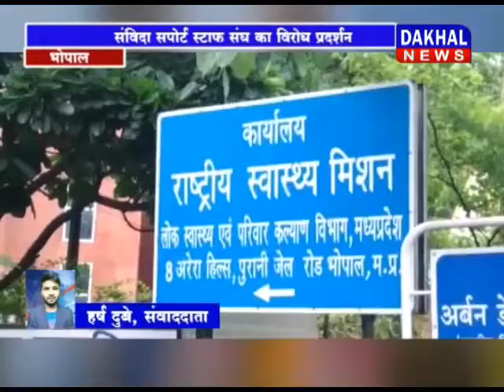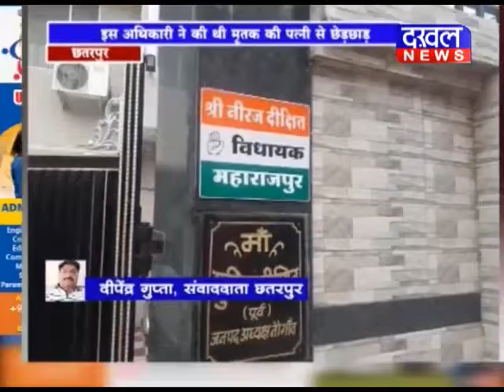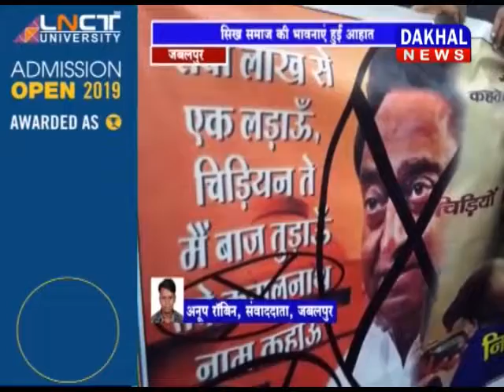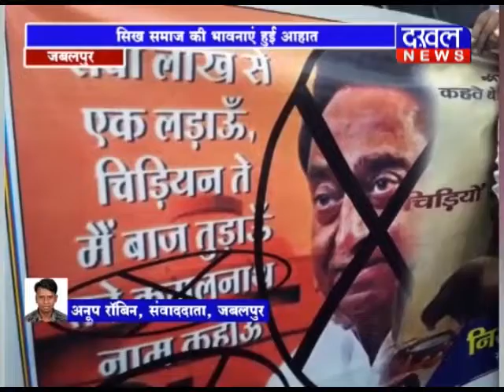30 JULY 1 PM BULLETIN ||DAKHAL NEWS